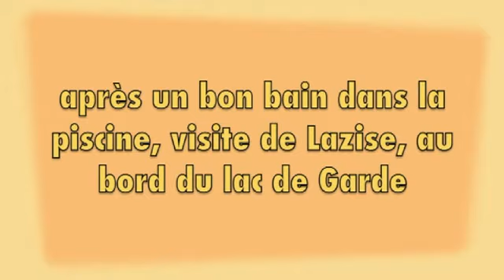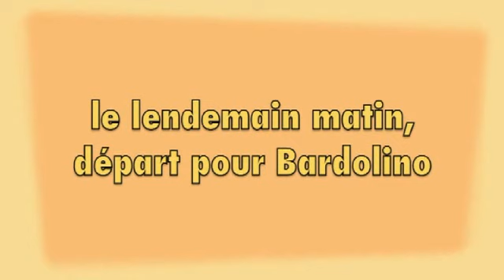le tirol par brigitte willie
Mon Film 3